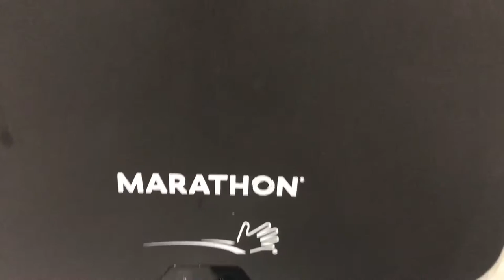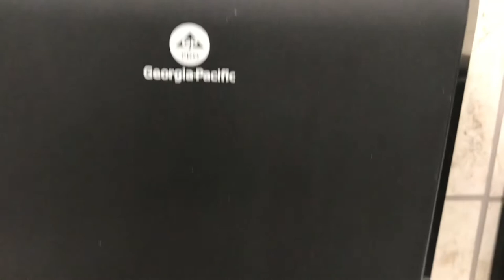4 Brand New Marathon Paper Towel Dispenser Hacks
This was based in HHS English Hallway Restroom.